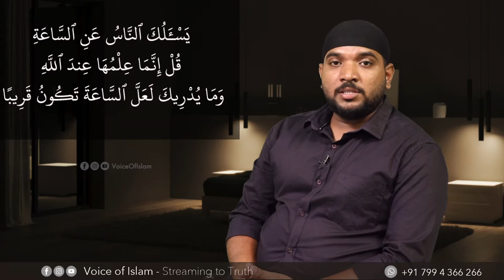#27 Thanzeel | സൂറത്തുൽ അഹ്സാബ് | Sahl Hadi